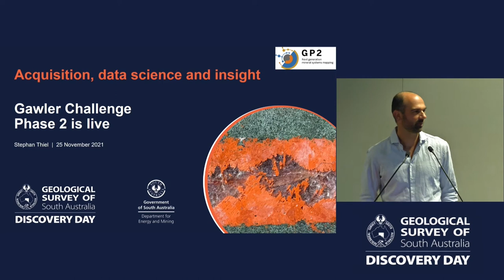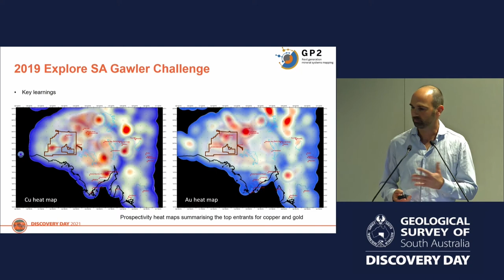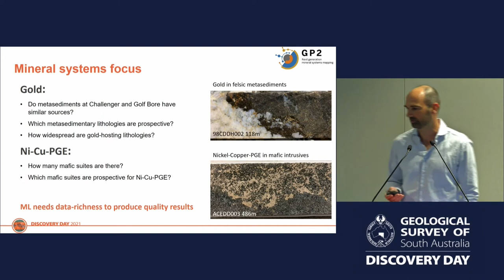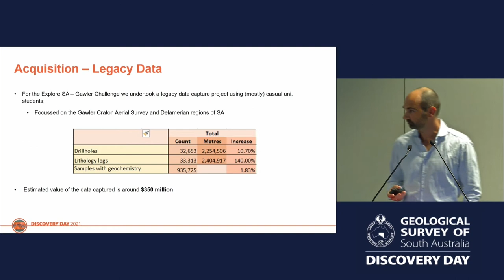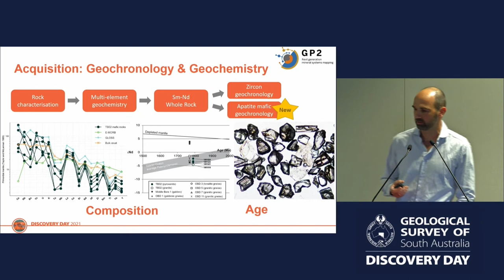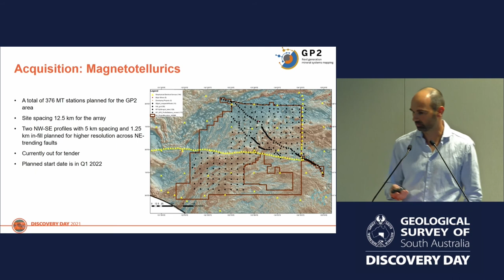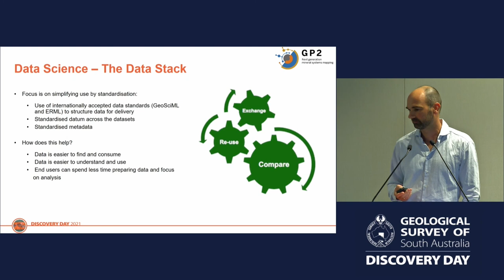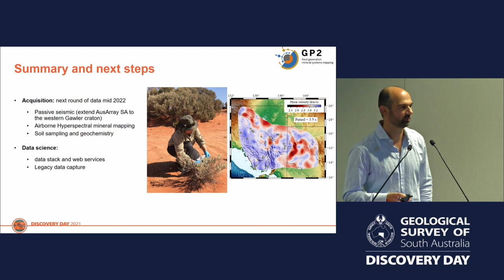Discovery Day 2021: Acquisition, data science and insight: Gawler Challenge Phase 2 is live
Presentation by Dr Stephan Thiel of the Department for Energy and Mining at Discovery Day 2021.